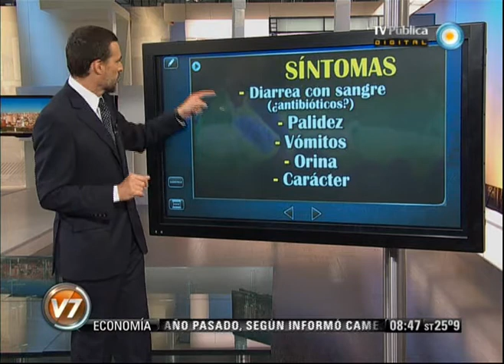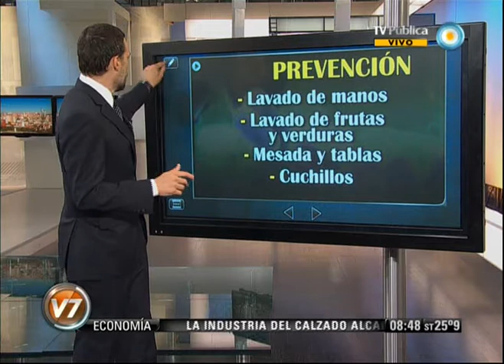Visión 7: Cómo prevenir el SUH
El doctor Sergio Snieg presenta su columna de salud referida al Síndrome Urémico Hemolítico, el más común entre los niños. Detalla los síntomas que causa y las medidas de prevención que debemos tomar para evitarlo. Emitido por Visión 7, noticiero de la TV Pública argentina, el lunes 7 de enero de 2013.